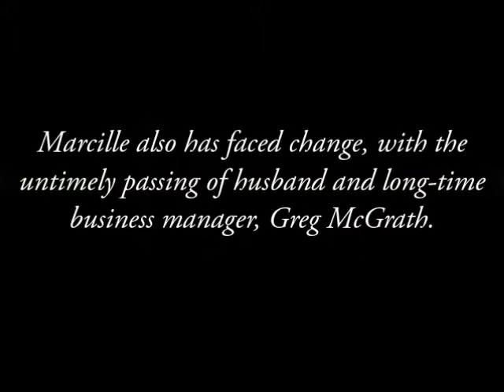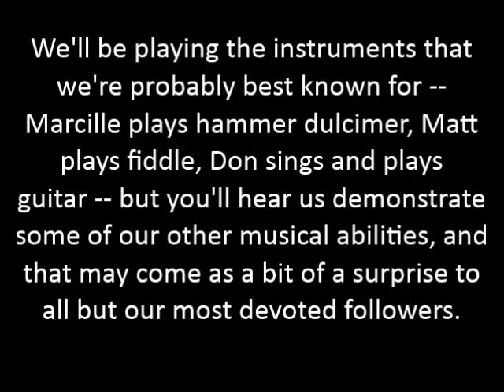Marcille Wallis & Friends Step Forward